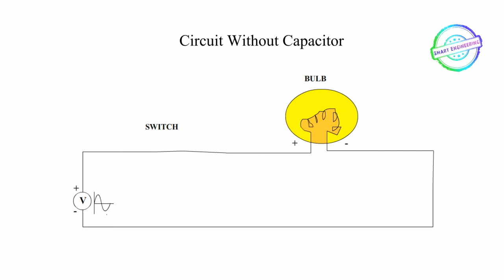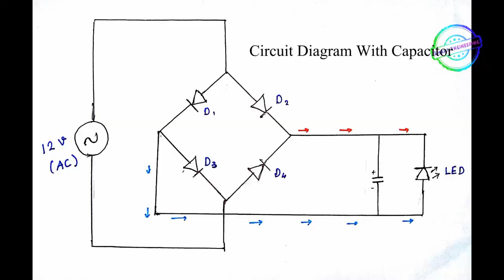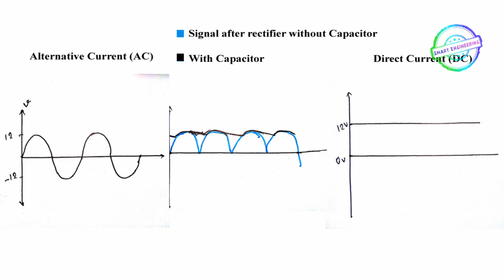Capacitor definition | Tamil | Smart Engineering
This Video explaining about Capacitor and capacitance simply in தமிழ் (tamil). (மின்தேக்கி)
Capacitor and capacitance with an Example and experiment.

Send your ideas about interesting facts, Engineering & Science in your daily life

Like our Video and Share this with your friends,

Explained By - Satheesh Kumar A